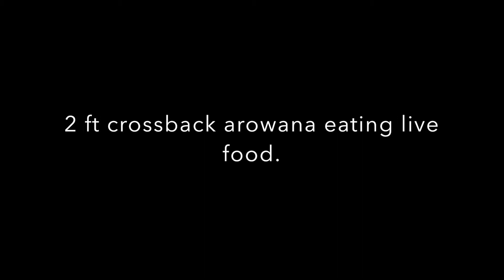Albino tiger oscar, bichir, black widow tetra, odessa barb and pleco best tropical fish & prices. K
Hello guys, i finally got my new baby albino tiger oscar.

I have also fed my bichir with wood lice found in my garden.

The price i paid for tropical fish in Portsmouth (South England).

What fish you can keep together with Oscar fish.

and finally do watch the cross back arowana eating live frogs.